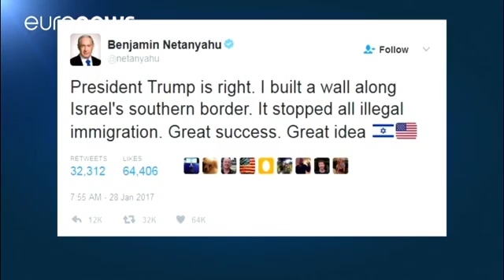Benjamin Netanyahou va tester sa marge de manoeuvre à Washington